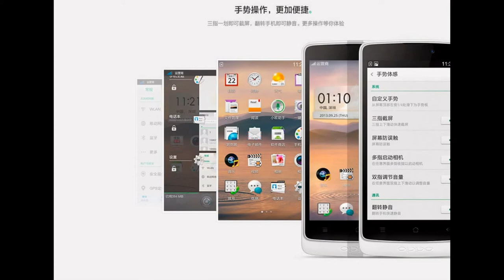OPPO R833T Harga, Spesifikasi, Gambar Terbaru 2013 - 2014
OPPO dikabarkan tengah menyiapkan smartphone Android baru yang lebih terjangkau. Dilansir situs berbahasa China CNMO, smartphone ini dikenal sebagai R833T. Menurut laporan tersebut, OPPO R833T membawa layar IPS berukuran WVGA (480 x 800) dan akan dijual dengan harga berkisar $160 atau Rp 1,7 jutaan.

Menariknya, di rentang harga tersebut, smartphone ini membawa prosesor quad-core 1,3GHz dan RAM 1GB. Sedangkan memori internalnya disediakan ruang 4GB. Adapun smartphone ini juga memiliki kamera di bagian depan dan belakang, namun belum diketahui resolusinya.

Selain itu, R833T ini disebutkan memakai sistem operasi Color OS 1.0, platform berbasis Android yang juga dipakai smartphone N1.

Sepintas, OPPO R833T ini mirip dengan OPPO Find Clover R815. Kemungkinan, R833T merupakan penerus dari R815. Di Indonesia, OPPO Find Clover R815 dibanderol Rp 3 juta dengan spesifikasi prosesor quad-core 1,2GHz, layar IPS 4,3 inci (WVGA), RAM 1GB, ROM 4GB, kamera belakang 5MP, kamera depan 2MP, dan menjalankan Android 4.2 Jelly Bean.
(teknoup)(img = oppo)